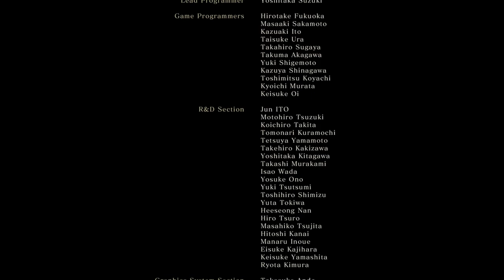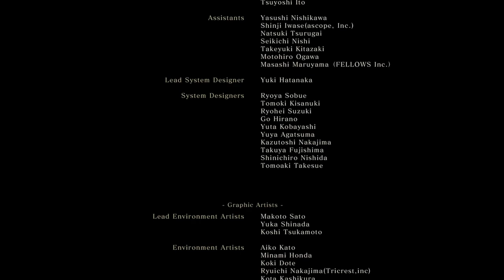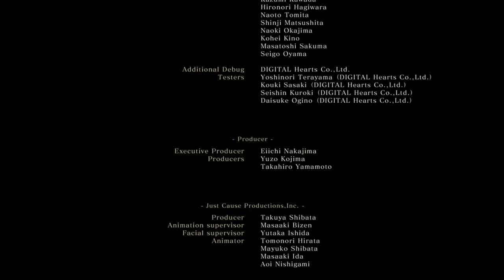Sekiro: Shadows Die Twice | #35 DRAGONS HOMECOMING | 100% Walkthrough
Sekiro: Shadows Die Twice is an action-adventure video game developed by FromSoftware and published by Activision.
The game takes place in the Sengoku period in Japan, and follows a shinobi known as Wolf as he attempts to take revenge on a samurai clan who attacked him and kidnapped his lord

This is a 100% Walkthrough/Lets Play will focus on killing all bosses and uncovering all secrets as well as unlocking all 4 endings

Schedule:
Twice Daily at 2 AM + 2 PM CET